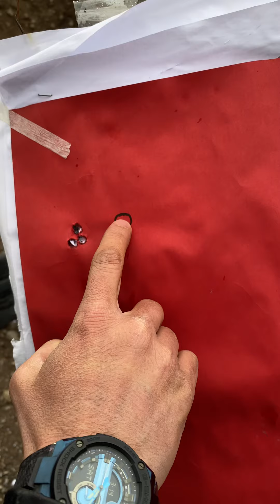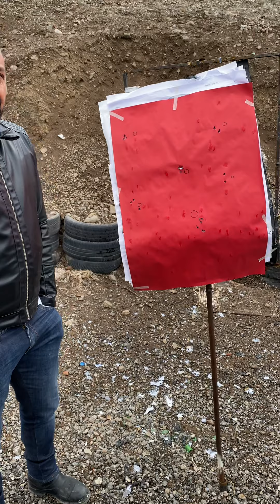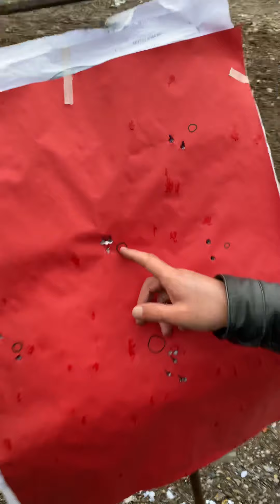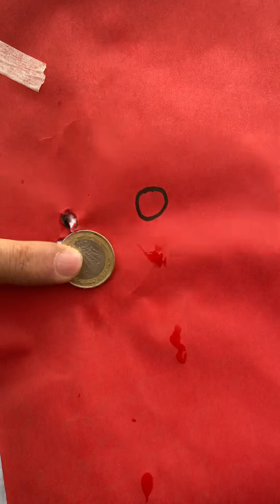SAUER 200 ve ATHLON ARES ETR 4,5-30X56 ultra hd